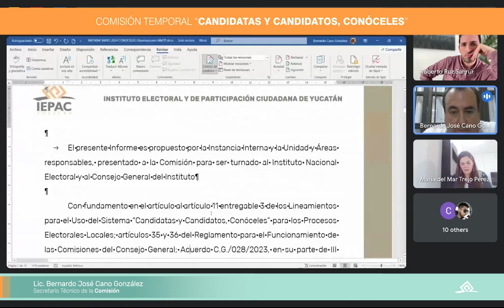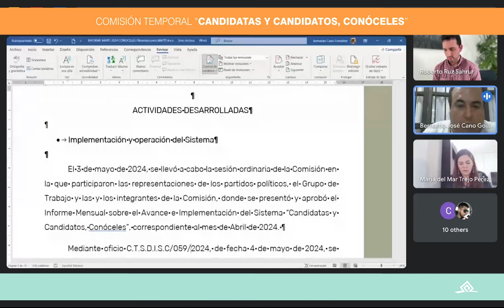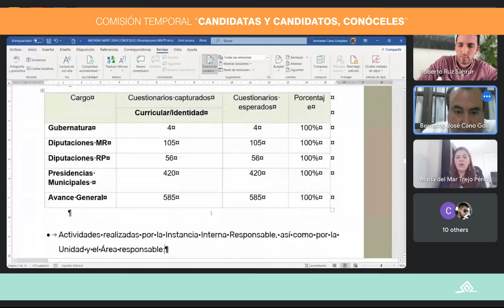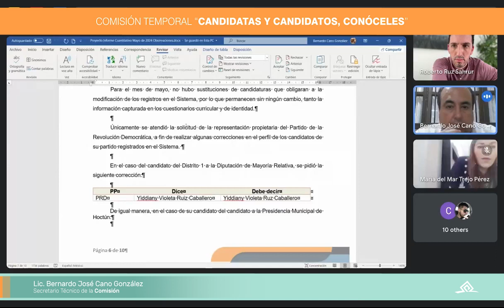Sesión Comisión Temporal "Candidatas y Candidatos, Conóceles"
27/05/24